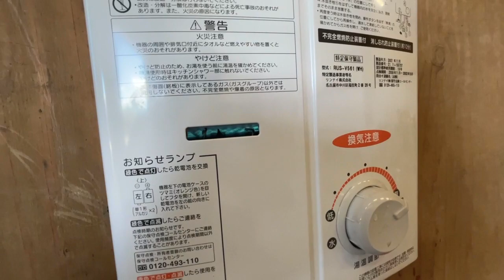jdm water heater